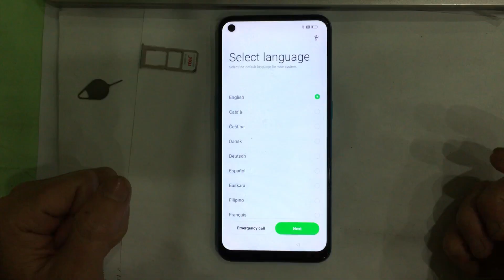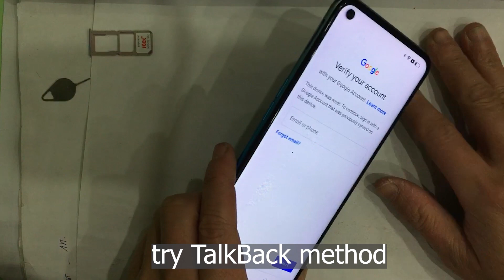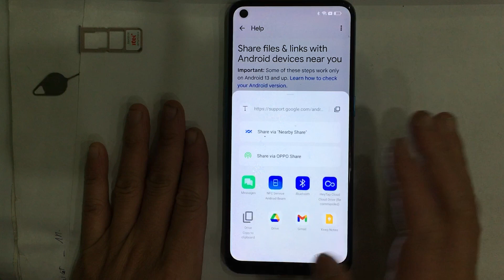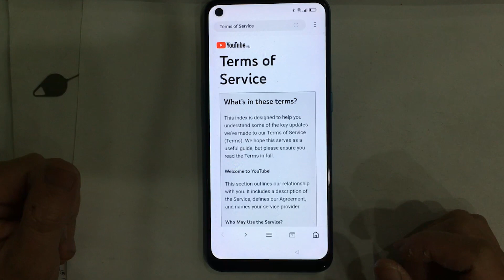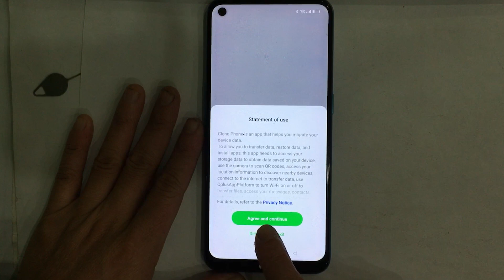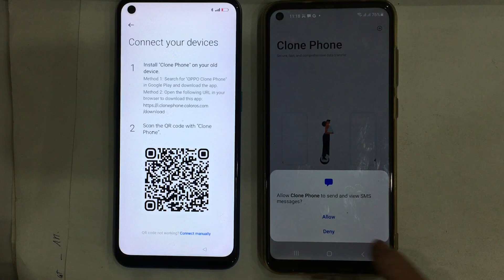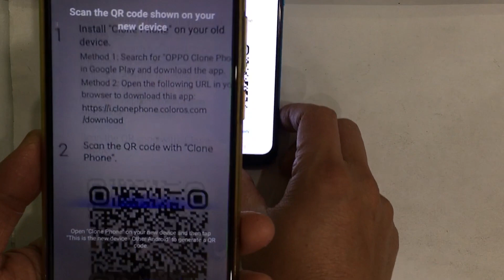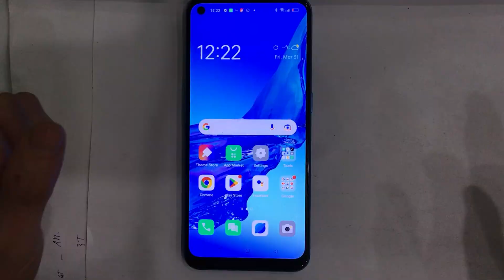FRP Bypass Google account lock all Oppo android 12/13 latest security, TalkBack not working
How to remove Google account verification all Oppo android 12/androi 13 latest security level, TalkBack not working, reset phone not working. For details, please watch my video!